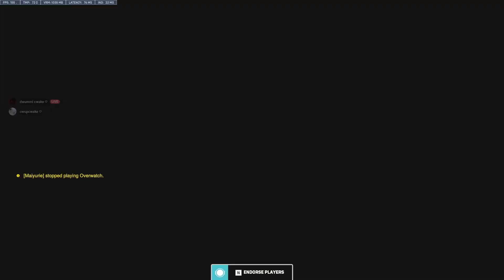That POTG! Widowmaker Mains Grind for (Overwatch 2)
The overwhelming Medusa POTG! Lost the match but deep down you know POTG is a win (to yourself) regardless!